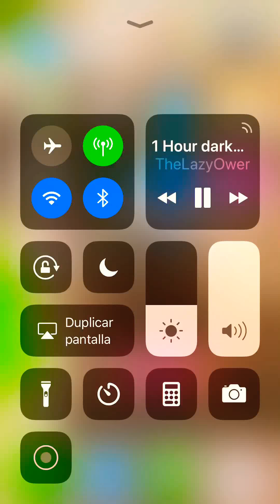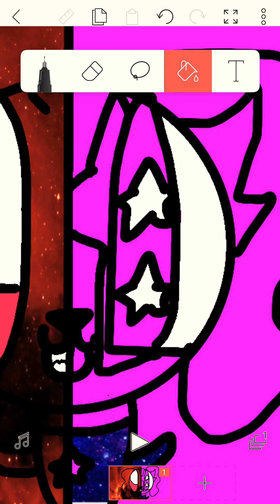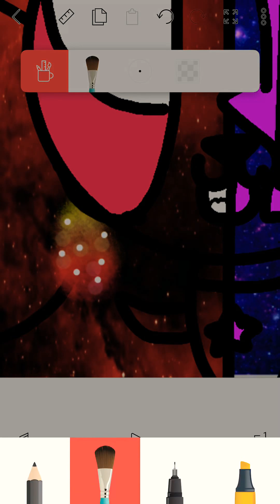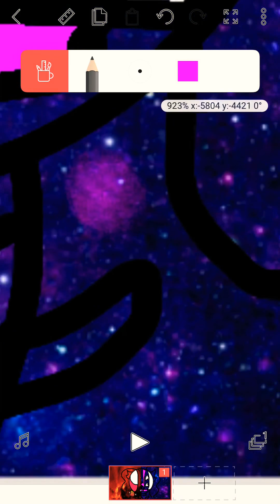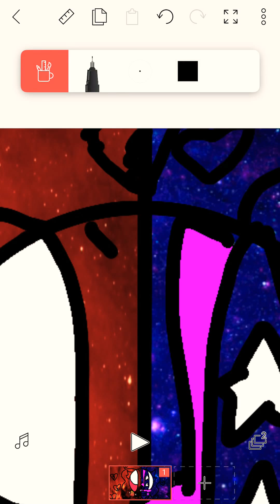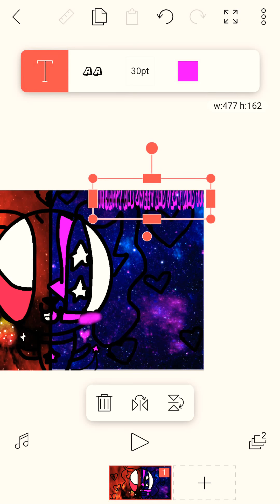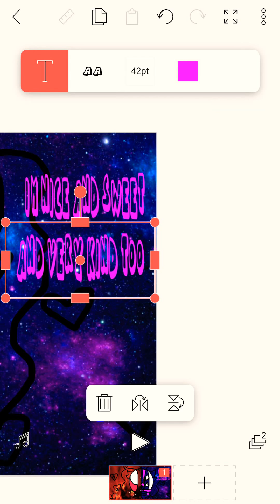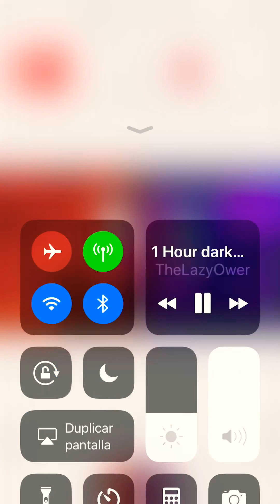Evil and nice side speed draw